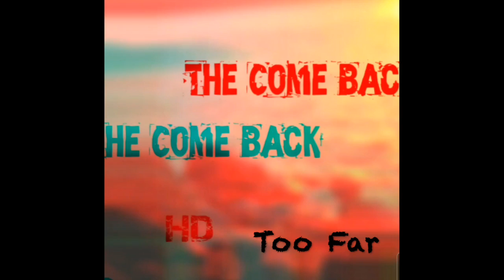Too Far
new song off a new project called (The Come Back) I'm working on that Im uploading one song a week of the album